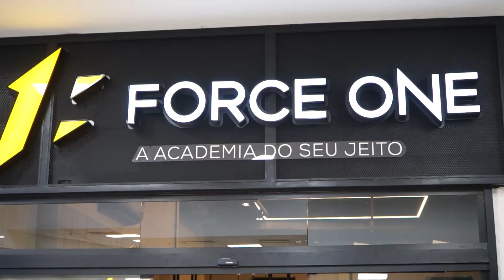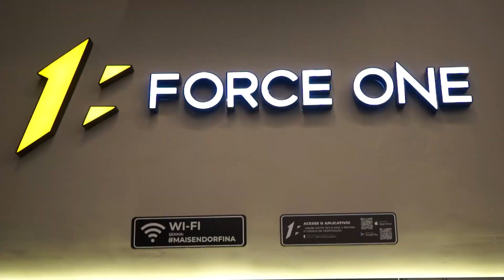Force One inaugura sua segunda unidade em Maringá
Veja ao RCC News de segunda a sexta em duas edições as 7h e 18h AO VIVO no Youtube.com/jovempanmaringatv